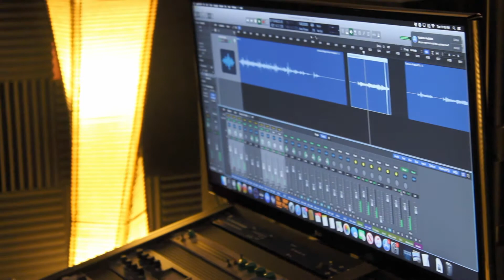EP Wrap Up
Song: Heather's Song
Artist: Andy McKee